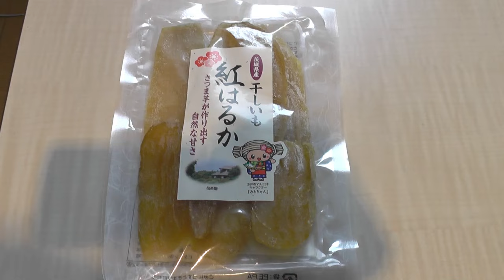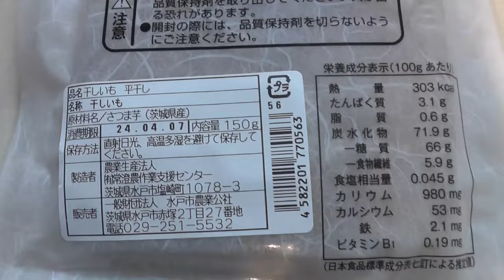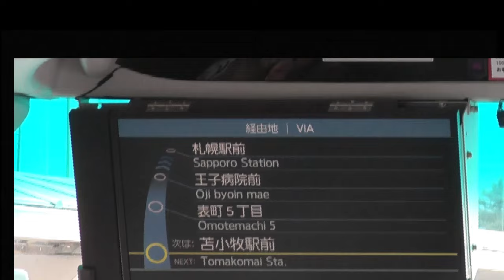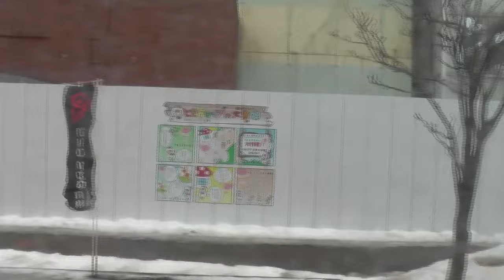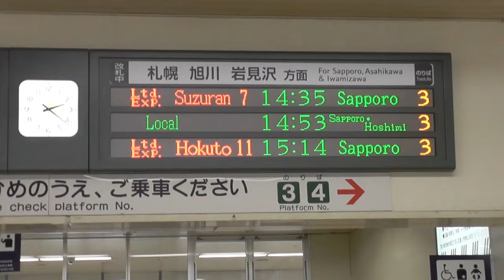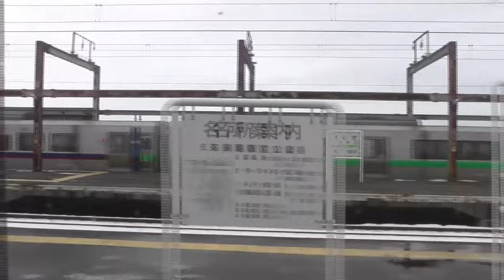初詣２０２４鹿島神宮④ラスト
乗船２日目から千歳駅までの様子をお届けします